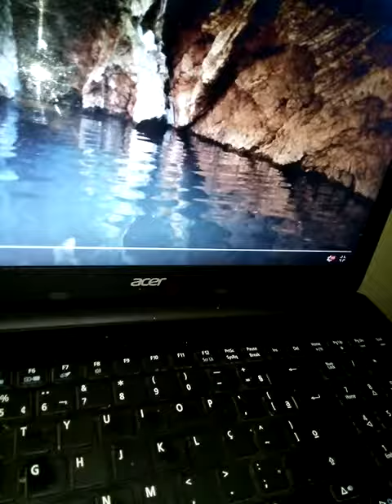Novela de Barbie Outro Lado do Paraíso julgamento do Delegado Vinícius 2018 parte 4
Vídeos de Branca Gomes boneco ken Henrique Barbie Aurora série família feliz Episódio de hoje novela de Barbie Outro Lado do Paraíso o julgamento do Delegado Vinícius parte 4 2018 novela de Barbie Outro Lado do Paraíso julgamento do Delegado Vinícius parte 4 a parte que Gustavo da sentença se Vinícius vai ser condenado ou não Vinicius foi condenado 30 anos de prisão novela de Barbie Outro Lado do Paraíso 2018